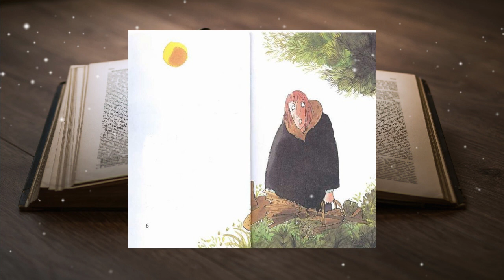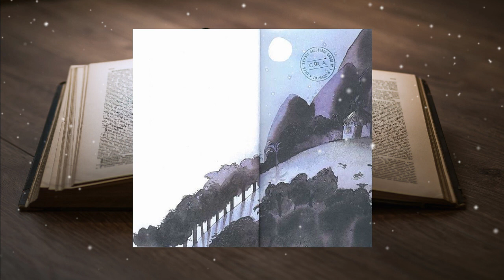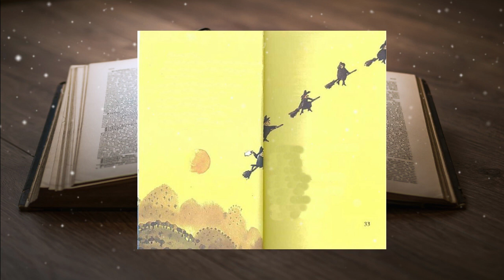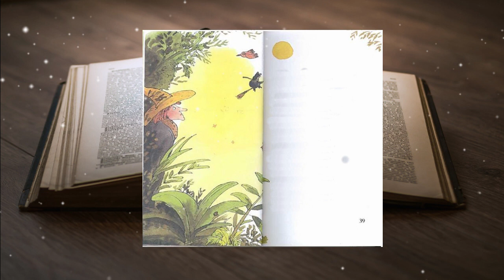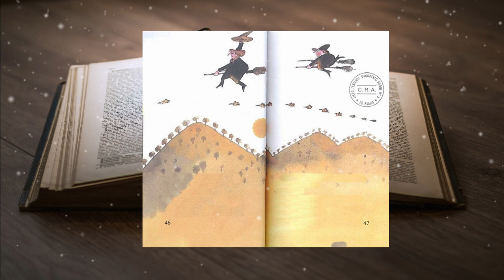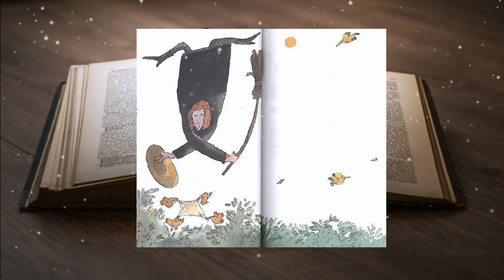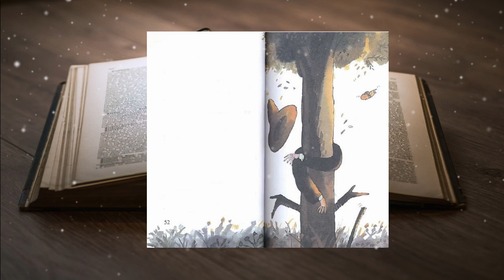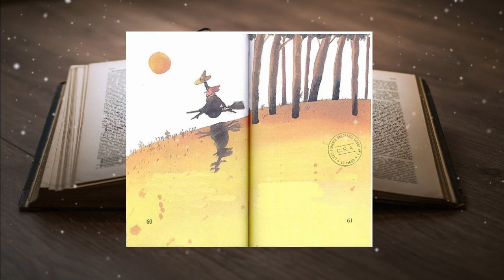La Bruja de La Montaña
La bruja de la montaña es un cuento infantil escrito por Gloria Cecilia Díaz. Cuenta la historia de Alina, una bruja que vive en la montaña más pequeña. Alina es una bruja muy torpe, y siempre se está chocando con los árboles cuando vuela con su escoba. Un día, Alina está tan harta de chocarse que decide talar todos los árboles de la montaña.

Los animales de la montaña están muy asustados, y van a hablar con las otras brujas para que no dejen a Alina talarlos. Las otras brujas deciden que lo mejor es enseñarle a Alina a volar y a aterrizar bien. Después de una semana de entrenamiento, Alina consigue hacer un vuelo y un aterrizaje perfectos. Los árboles están salvados, y Alina ya es feliz otra vez.

Este cuento es una historia divertida y emocionante que enseña a los niños la importancia de la amistad, la colaboración y la protección del medio ambiente.